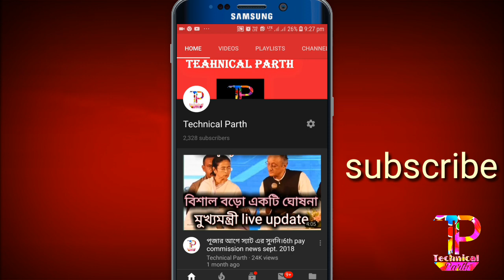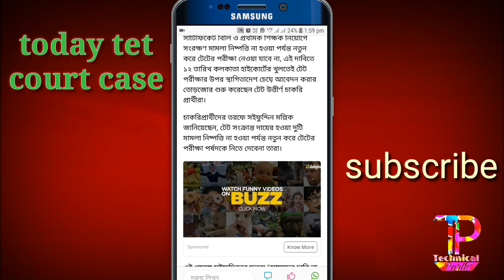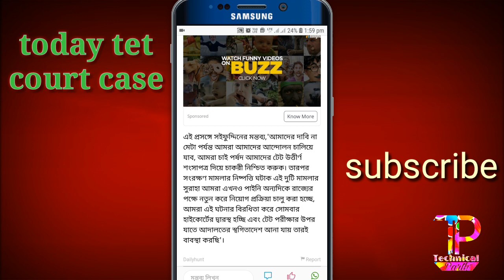Today primary court case update.নতুন ভাবে প্রাইমারি টেট দুটি কেস হয়েগেল।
নমস্কার বন্ধুরা ,